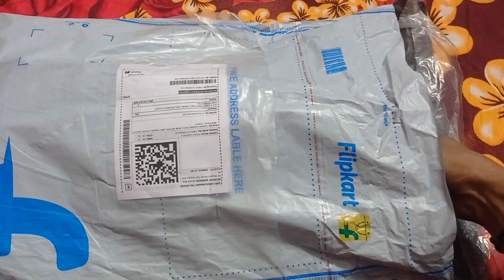PARI FROCKS UNBOXING 🎁 | pari dress | Unboxing Vlog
hi friends i bought this product on Flipkart, for my daughter, and i like this product, i don't promotion this product, i will just unboxing this product, thank you Flipkart

Guys you will get in my channel daily vlog, family vlog, travel vlogs & mostly you get kolkata all place  vlogs

pari frock.
pari.
pari dress.
pari frock cutting and stitching.
vlog.
vlogs.